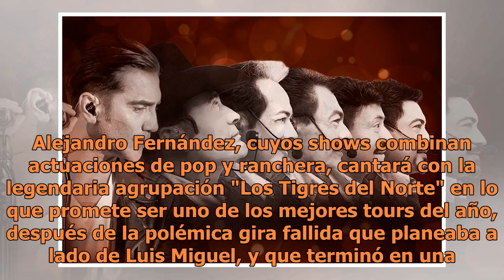¡Harán gira juntos! Alejandro Fernández y Los Tigres del Norte recorrerán EU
Alejandro Fernández, cuyos shows combinan actuaciones de pop y ranchera, cantará con la legendaria agrupación "Los Tigres del Norte" en lo que promete ser uno de los mejores tours del año, después de la polémica gira fallida que planeaba a lado de Luis Miguel, y que terminó en una demanda aún en jui...